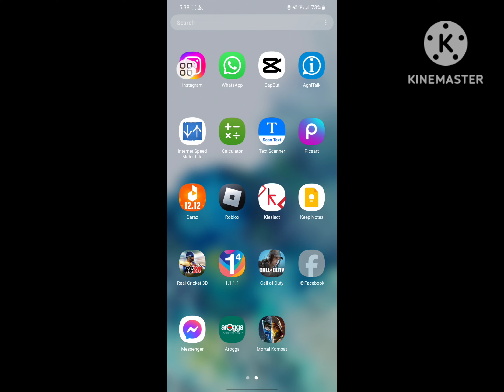instagram notes video | ig notes video | instagram new update notes video feature | ig video note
instagram notes video
instagram video notes
instagram note video
ig notes video
instagram new feature
instagram notes video feature
instagram new update notes video
instagram notes
how to make a video note on instagram
instagram new notes feature
new instagram update
video notes instagram
how to get video notes on instagram
how to get video on instagram notes
how to make instagram note video
how to make video note on instagram
ig note video
ig video note
insta new note update
insta new update
insta new update note
insta notes video
instagram new note update
instagram note
new instagram notes update
new instagram update notes
new update in instagram
note video instagram
notes instagram video